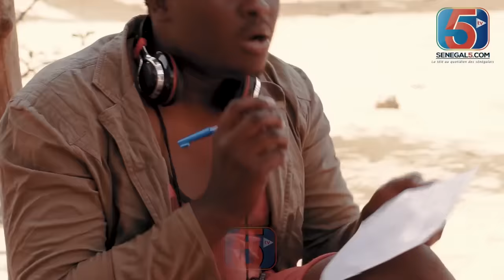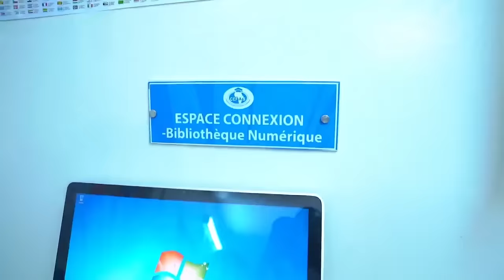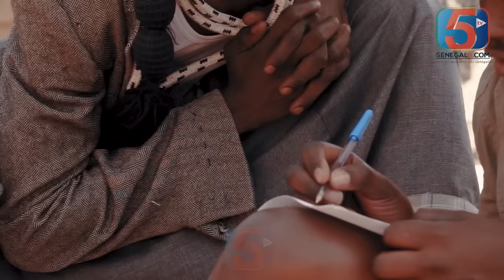Kooru Niankou 2023- Episode 01